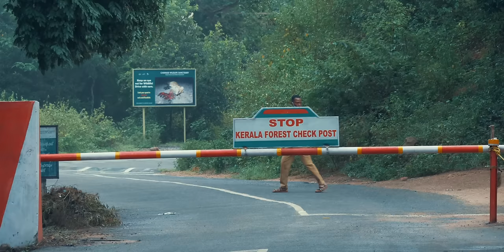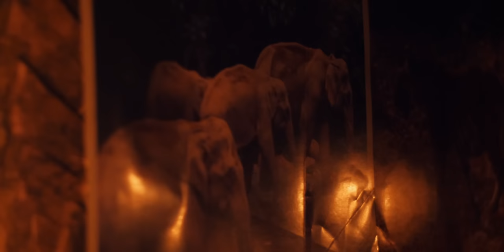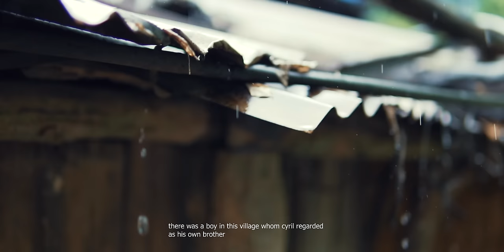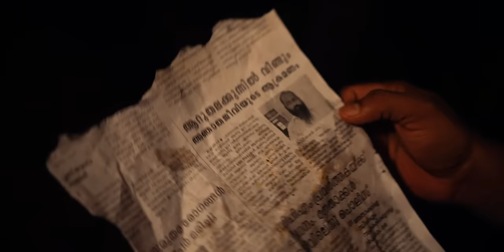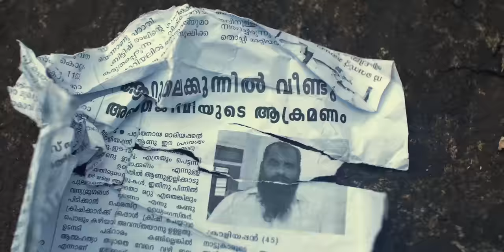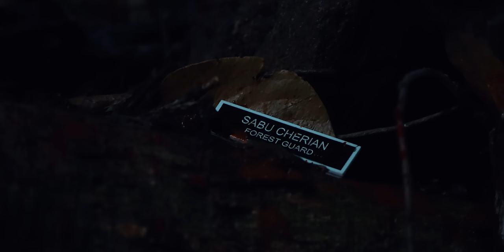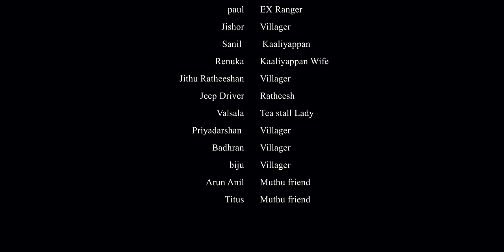Kaavalkaran | Malayalam Short Film | San | Milton Micheal | Vivek Ravi | Full Movie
Kaavalkaran movie
Director Dop Edit Story Sfx Action - San
Music & Background Score  - Vivek Ravi
Lyrics - Akhila Sayooj
Mix & Mastering - Krishnajith s vijayan
Chief Associate Director - Nikhil Menon
Helicam - Varun Joshy
Produced by - Warrior Dreamzz

Director -dop- san_cinematography
Chief associate director - nikhil_menon_nikky
actor - milton.tmicheal
producer - warrior_dreamzz_

Cast
Milton micheal, Rajan jacob, Jinson Kallarakal,
Manu ks, sajeev thirunilath, Giridas ka, Wilson pulliyadan, paul mundadan, Sreerag, sanil naatarang, ratheeshan, renuka, jishore, issac, jibeesh,Nikhil menon, priyan, bhadran, jithu,
Biju, vishnu, aswin, adarsh, arun, vinu, sasi, alwin, valsala

special thanks
Jinson ammama